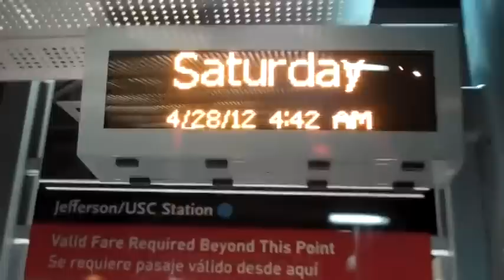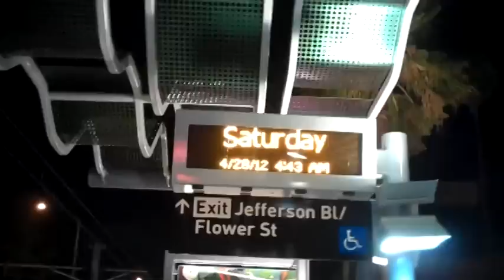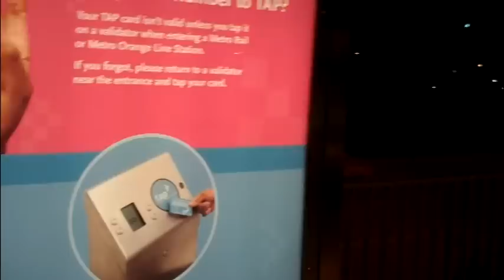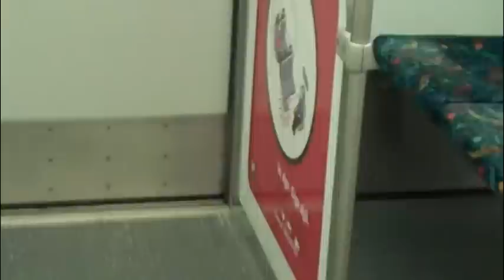Expo Line First Train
Waiting for the first ever Expo Line train at Jefferson/USC Station.